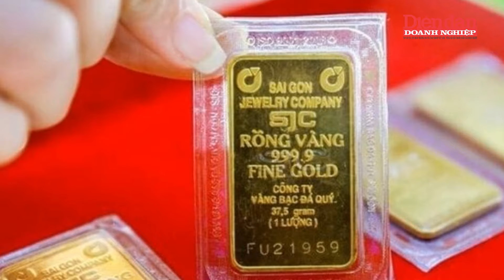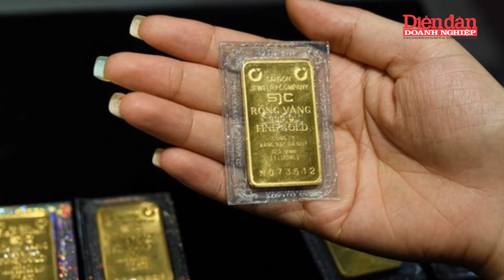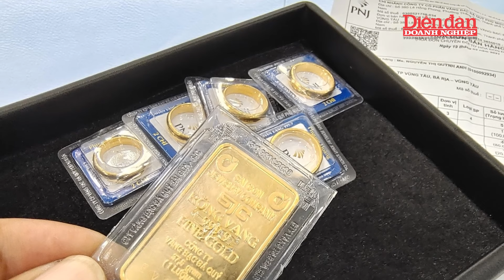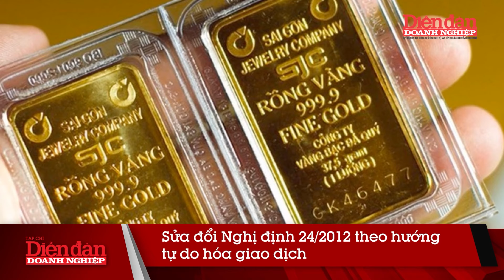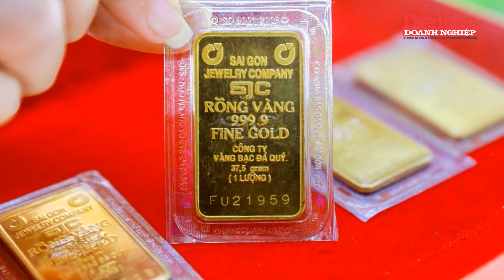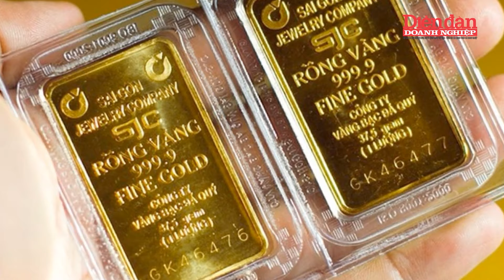Vàng tự do “nhảy múa” vì cách quản lý cần xem lại? | Tin tức 24h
DĐDN | Vàng tự do “nhảy múa” vì cách quản lý cần xem lại? | Để đảm bảo cân đối cung – cầu của thị trường, nhằm đáp ứng nhu cầu người dân, theo chuyên gia, vàng tự do “nhảy múa” vì cách quản lý cần xem lại. Trước hiện trạng chênh lệch lớn giữa giá vàng trong nước với giá vàng thế giới và giữa giá vàng miếng SJC với các loại vàng khác có cùng hàm lượng, tác động tiêu cực đến người dân và xã hội, nhiều ý kiến đề xuất, cần sớm sửa đổi Nghị định 24 để tăng tính liên thông với thị trường thế giới và phát triển giao dịch vàng trên tài khoản.

Mời quý vị và các bạn xem thêm:
👍Tạp chí Diễn đàn Doanh nghiệp